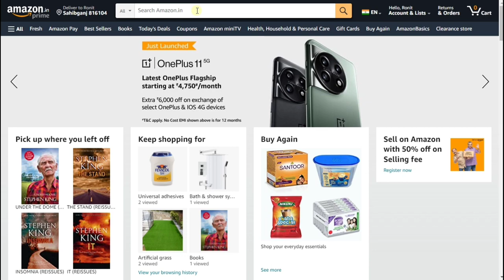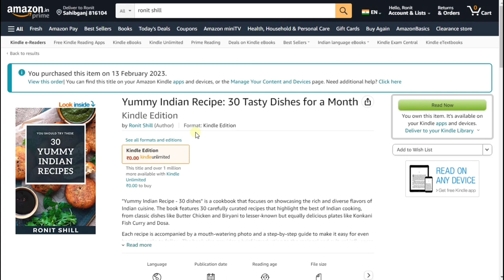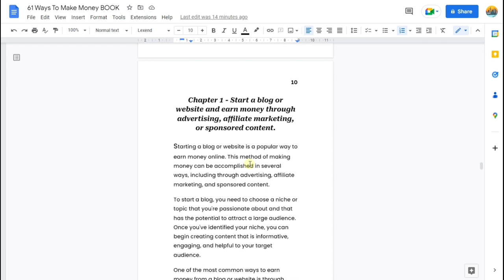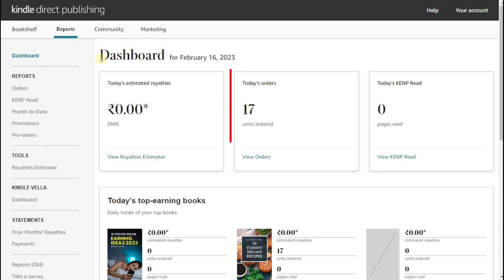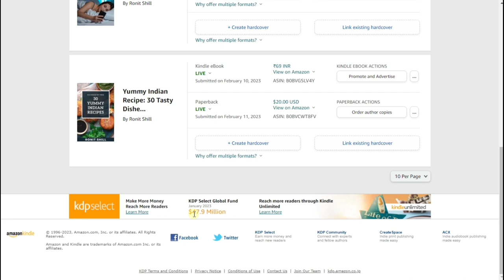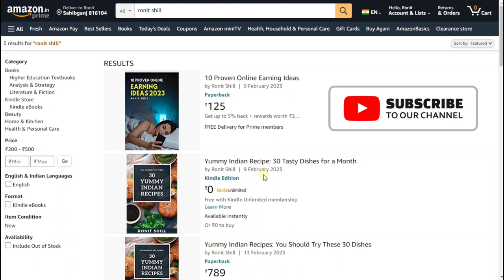How To Write, Publish & Sell Own Books On Amazon & Earn Money Online (Hindi)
In this video, we'll discuss how to get started selling books on Kindle Direct Publishing today and make money!

Kindle Direct Publishing is a great way to make money as a writer. If you're interested in getting started today, then this video is for you! We'll discuss the basics of Kindle Direct Publishing and how to get started today. After watching this video, you'll be ready to sell books on Kindle Direct Publishing and start making money!

Welcome to my latest video where I will be sharing with you all the tips and tricks for selling books on KDP (Kindle Direct Publishing). If you are an author, publisher, or simply looking to sell books on KDP, this video is a must-watch for you.

In this video, we will cover everything you need to know about selling books on KDP, including how to get started, creating your book, optimizing your listings, marketing strategies, and much more. So, grab a notebook and pen, and let's get started.

Firstly, we will discuss what KDP is and why it is a great platform to sell your books. KDP is a self-publishing platform created by Amazon that allows authors and publishers to sell their books in digital and print formats. The platform offers a range of benefits, including global distribution, higher royalties, and the ability to reach millions of potential readers worldwide.

To get started with KDP, you will need to create an account on the platform. The process is simple and straightforward, and you can easily sign up using your Amazon account details. Once you have created your account, you can start creating your book and uploading it to the platform.

One of the most critical factors in selling books on KDP is creating a high-quality book. Your book should be well-written, edited, and formatted correctly. If your book is of poor quality, readers are unlikely to purchase it or recommend it to others, which can negatively impact your sales.

Next, we will discuss how to optimize your book listings on KDP. Your book listing is the first impression potential readers will have of your book, so it's essential to make it as appealing as possible. Some factors to consider when optimizing your book listings include your book title, cover design, description, and keywords.

Your book title should be clear and concise, and it should accurately reflect the content of your book. Your cover design should be eye-catching and professional, and it should convey the genre and tone of your book. Your book description should be well-written and compelling, and it should entice readers to purchase your book. Finally, your book's keywords should be relevant to your book's content, and they should help readers find your book when searching for similar titles.

Once you have created and optimized your book listing, you need to market your book effectively to reach your target audience. There are many marketing strategies you can use to promote your book on KDP, including social media, book promotions, and email marketing.

Social media is a powerful tool for promoting your book, and you can use platforms like Twitter, Instagram, and Facebook to build an audience and engage with readers. You can also use book promotions to reach a wider audience, such as free book promotions, countdown deals, and Kindle Unlimited promotions. Additionally, email marketing can help you build relationships with readers and promote your books through newsletters and email campaigns.

Finally, we will discuss some tips for success when selling books on KDP. Firstly, you need to be patient and persistent. Building a successful author platform and selling books on KDP takes time and effort, so it's essential to stay focused and keep working towards your goals.

You should also keep track of your book's performance on KDP by monitoring your sales data and reviews. This information can help you identify what is working and what needs improvement in your marketing strategy.

In conclusion, selling books on KDP can be a profitable and rewarding venture for authors and publishers. By creating high-quality books, optimizing your book listings, and marketing effectively, you can reach a global audience and build a successful author platform. I hope you found this video helpful, and I wish you all the best of luck in your publishing endeavors.